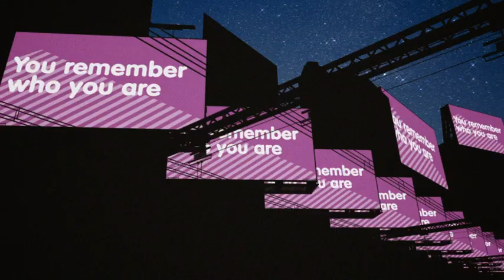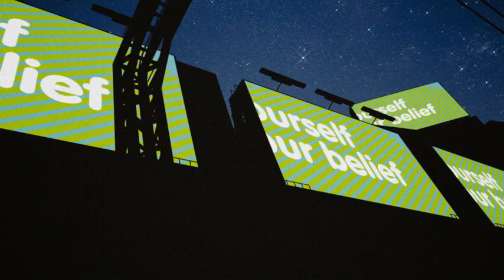i-dep / believe MV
from  " i-dep - Fine tuning (2007) "

Director : Hibiki Yoshizaki
Motion Graphics : Jun Yoshikawa Mai Shiina
Modeling : Gaku Nakata
Animation & Composite : Hibiki Yoshizaki